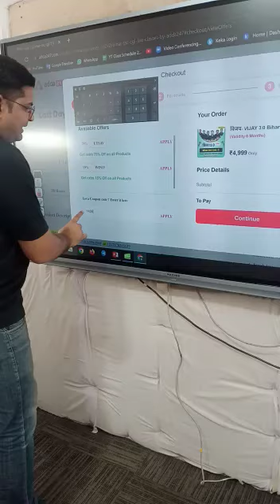विजय- VIJAY 3.0 Bihar SSC CGL-3 Final Selection Batch 2022